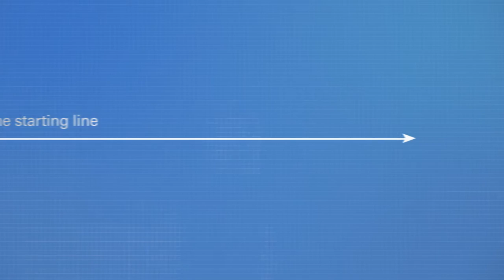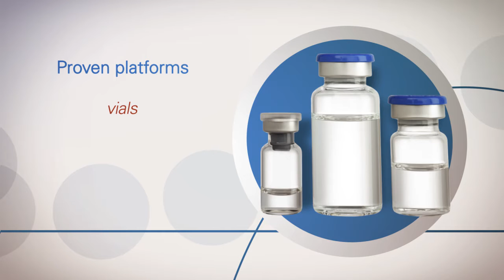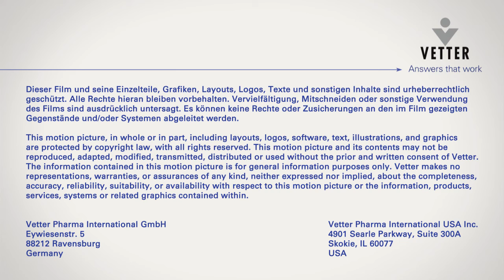Your CDMO partner in aseptic fill & finish | Vetter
Vetter is a leading contract development and manufacturing organization (CDMO) that specializes in the aseptic filling of syringes, cartridges and vials. The company has extensive experience with biologics and other complex compounds, including monoclonal antibodies, peptides, interferons and vaccines.